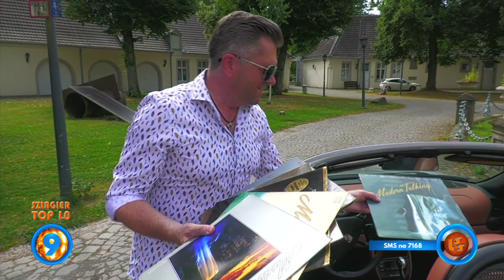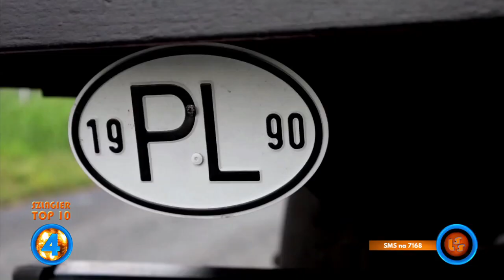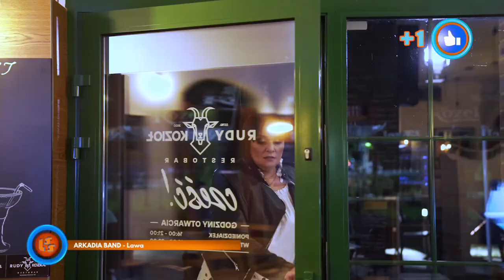Szlagier Top 10, 793+ finał LSS SZLAGIEROWO.PL - oficjalne notowanie